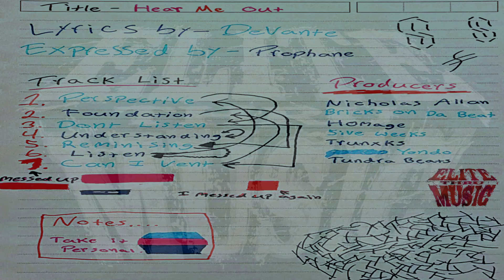Elite Prophane - Foundation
Audio Recording Copy-written by the USCO